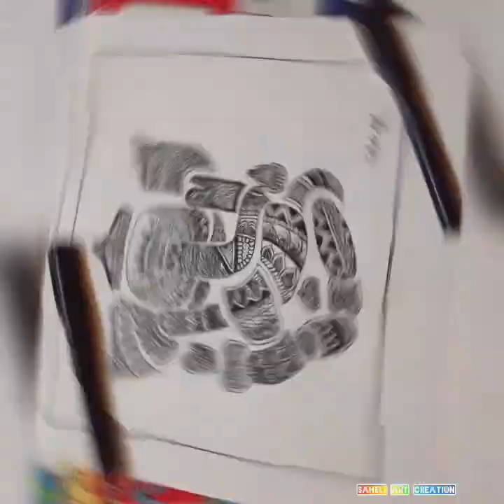How to draw a simple mandala art for beginners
Hello friends my name is Saheli pal. All of you are welcome to 'Saheli art creation' channel

To motivate us.